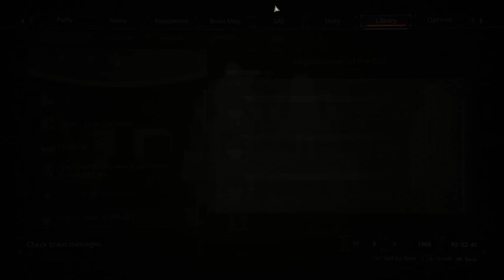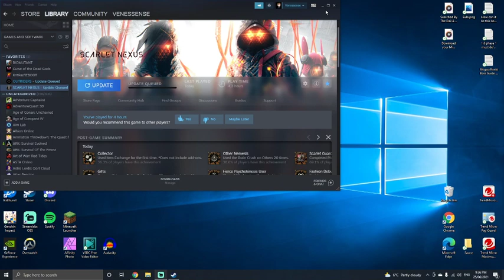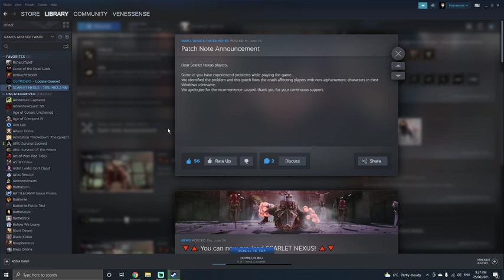Scarlet Nexus Playthrough Part 4 [Yuito]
Part 4 of Scarlet Nexus.
This just feels like I'm playing a well written anime with great mechanics.